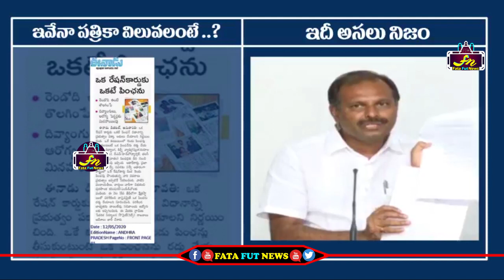ఈనాడు యాజ‌మాన్యానికి ప్ర‌భుత్వ చీఫ్ విప్ గ‌డికోట శ్రీ‌కాంత్ రెడ్డి సూటి ప్ర‌శ్న | srikanth reddy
Watch#